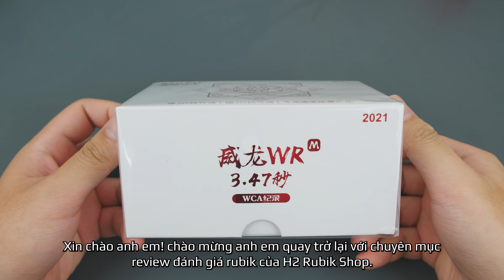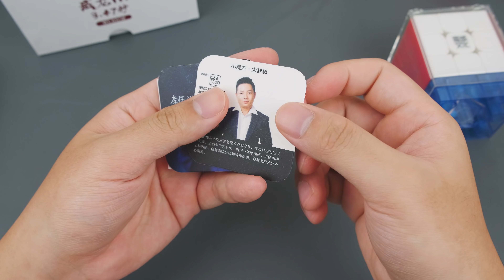Đánh giá MoYu WRM 2021: Nam châm tùy chỉnh 5 nấc, nhựa primary cao cấp | H2 Rubik Shop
WRM 2021 là rubik 3x3 flagship mới nhất đến từ MoYu. Phiên bản này hãng đã bổ sung nhựa primary, nam châm cạnh tùy chỉnh 5 nấc xịn xò. Tuy nhiên cube vẫn giữ cơ bản cấu trúc của bản 2020 và hệ thống Dual Adjustment có từ rất lâu rồi của hãng.
Về cơ bản, WRM 2021 đáp ứng đủ mọi nhu cầu của cubers từ newbie cho đến pro. Đây là chiếc rubik có thể nói là một trong những chiếc tốt nhất trong tầm giá, rất đáng tiền.

►Join Group này để đọc các hướng dẫn cũng như hỏi đáp thắc mắc về rubik
© Bản quyền thuộc về H2 Rubik Shop
© Copyright by H2 Rubik Shop Channel ☞ Do not Reup

0:00 Giới thiệu
0:33 Mở hộp WRM 2021
0:51 Phụ kiện đi kèm
1:33 Mở hộp đựng Rubik
2:00 Cấu trúc cube WRM 2021
4:16 Cảm giác chơi WRM 2021
4:40 Tiếng của Cube
5:05 Lube phù hợp
6:32 Nhược điểm của WRM 2021
7:00 Tổng kết